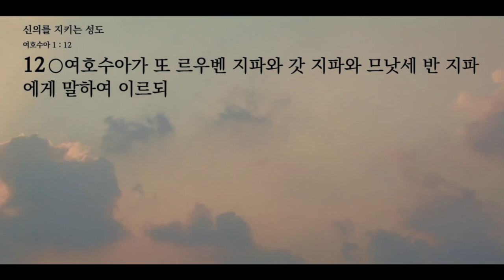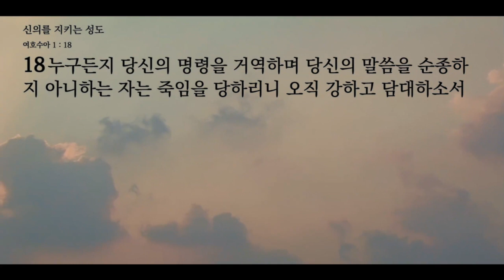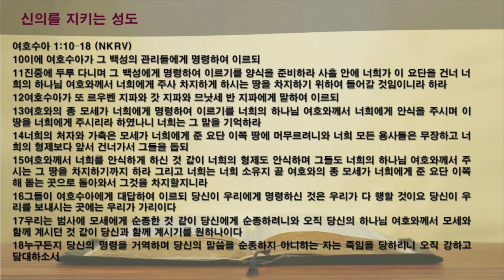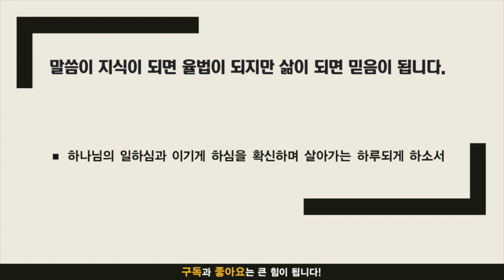묵상노트 l 신의를 지키는 성도 (여호수아 1:10-18)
음원출처 : 크리스찬 BGM